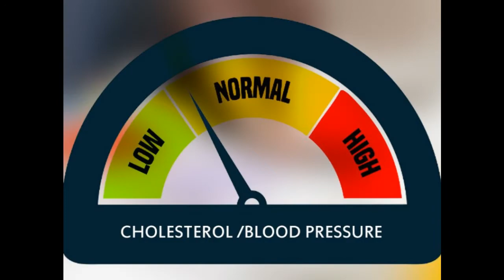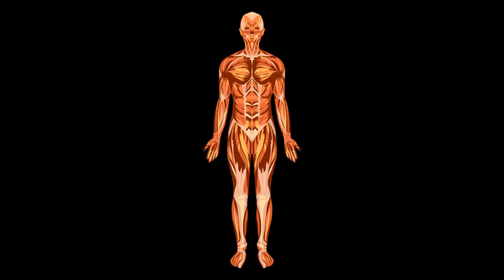जानिए ड्रैगन फ्रूट के फायदे और इस के बारे में सारी जानकारी [Dragon fruit benefits in hindi😷]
pitaya benefits
Dragon fruit benefits and all information in hindi
PItaya benefits in hindi